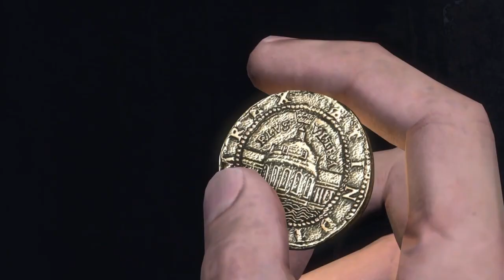ASMR Français / Let's play Uncharted: The Nathan Drake Collection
Surprise je refais un Let's play